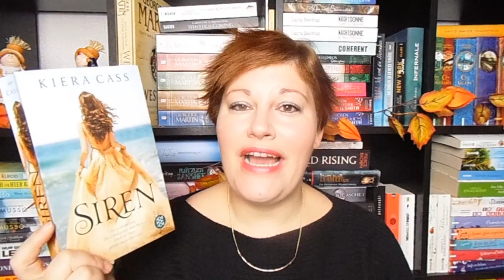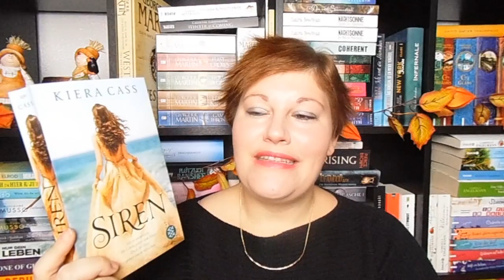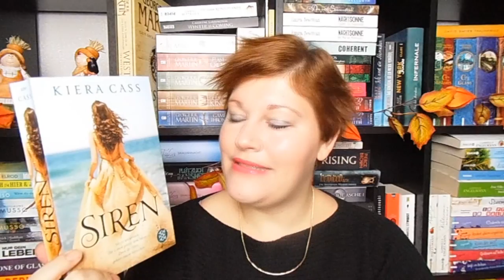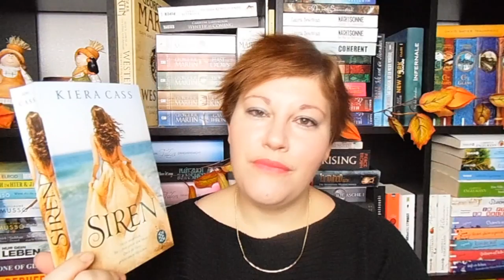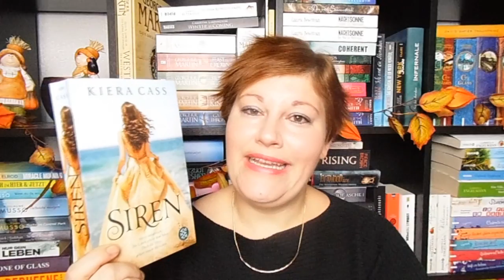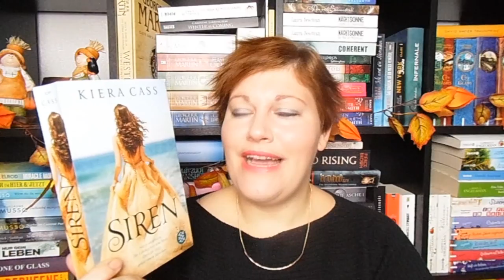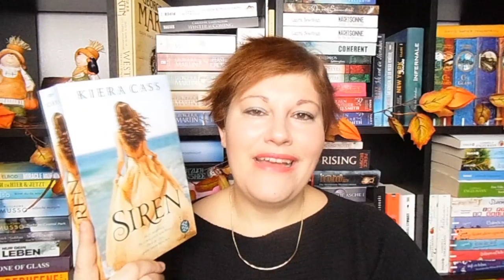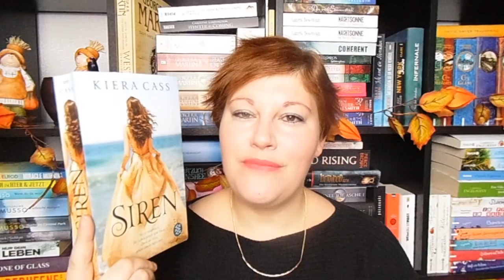Bücherwoche #44 ~ Reisebuch, Jugend Dystopie, Leseclub, Neues von J Vellguth + Hangout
Die erste Woche im November ist vorbei und in meiner aktuellen Bücherwoche gibt es 3 unterschiedliche Bücher auf 3 unterschiedlichen Medien :-) Viel Spa´:-)

Gelesene Bücher
„Siren“* von Kiera Cass

„Flawed – Wie perfekt willst du sein?“ von Cecelia Ahern

Zum Buch „You – Du wirst mich lieben“*

Der Hangout findet am Dienstag auf dem Kanal von Phil statt

Das neue Buch von J. Vellguth „Cherry on Top“ bei Amazon
„Der Duft von Büchern und Kaffee“ findet ihr